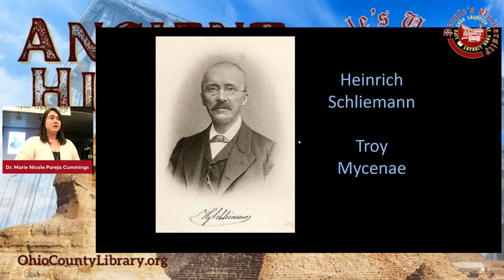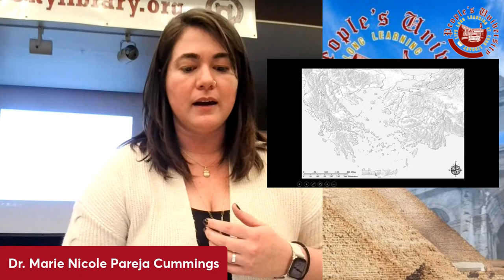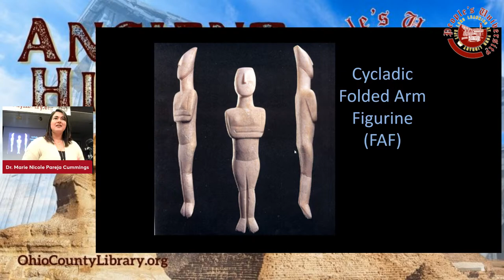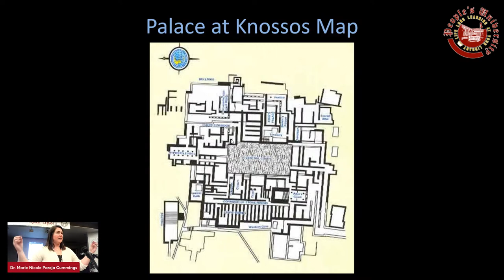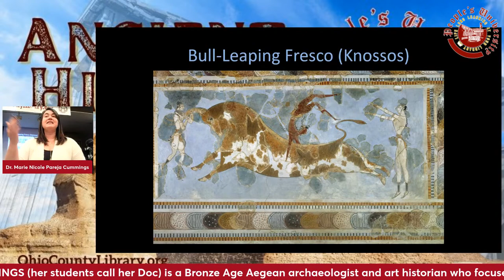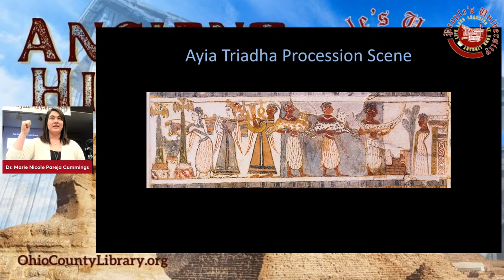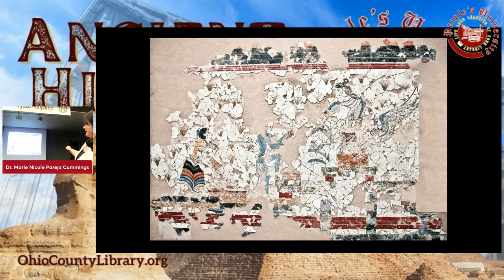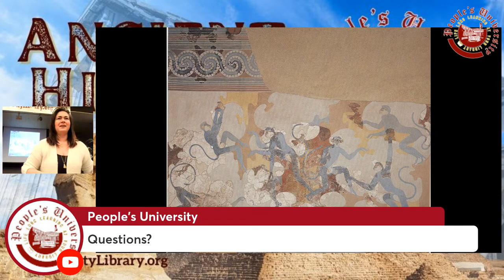People's U., Ancient History: GREECE PART 1 - MINOAN, MYCENEAN, & HOMERIC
The Bronze Age lasts for approximately 2,000 years – 3,000-1170 BCE. During this period, we see a shift from the settled and (some still maintain) isolated cultures from Mesopotamia, Ancient Egypt, and the broader Mediterranean, to a highly-integrated, multicultural, globalized system. In this class, we will focus primarily on the Bronze Age Aegean and what we see in the iconographic and archaeological record, including the most famous sites and artworks from each region and period. We will cover Early Cycladic hilltop structures and the many fakes and forgeries of Cycladic Folded Arm Figurines that can be seen in museums around the world (and you’ll learn how to spot the authentic ones!); the site of Knossos on Crete, and some of its most important wall paintings and artifacts; The site of Akrotiri, on the island of Santorini, which survived by virtue of a cataclysmic volcanic eruption; and Mycenae, the great settlement from which the legendary Agamemnon and Menelaos sailed to Troy in Homer’s Iliad.

INSTRUCTOR: DR. MARIE N. PAREJA (her students call her Doc) is a Bronze Age Aegean archaeologist and art historian who focuses on iconography, exchange, and identity in prehistoric Afro-Eurasia. She currently works as an Assistant Professor of Classical Archaeology and Religious Studies at Marshall University and as a Consulting Scholar for the University of Pennsylvania. Some of her most recent work has been featured in Smithsonian magazine, and her up-and-coming projects on the interconnectivity in the Neolithic and Bronze Age periods were hosted by the University of Oxford in early December 2022. She is thrilled to be part of People’s University and looks forward to speaking with you.